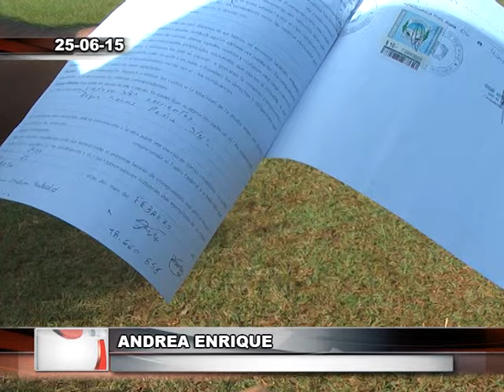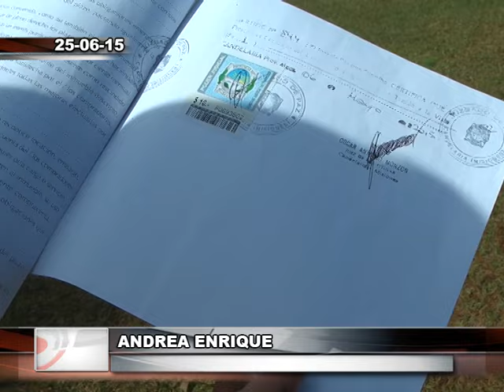Vecina preocupada por desalojo